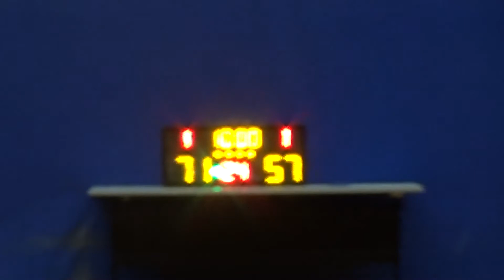20210829 BUCKET VS 籃極圈 4th Quarter